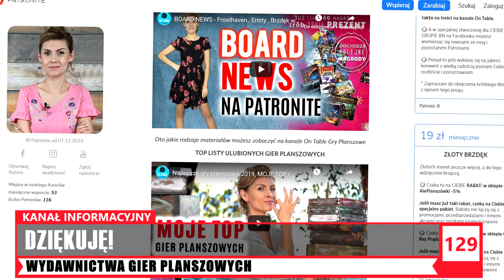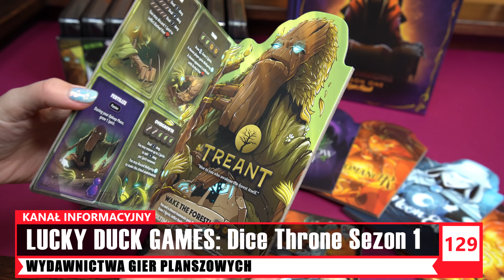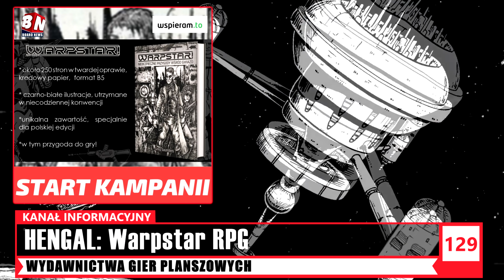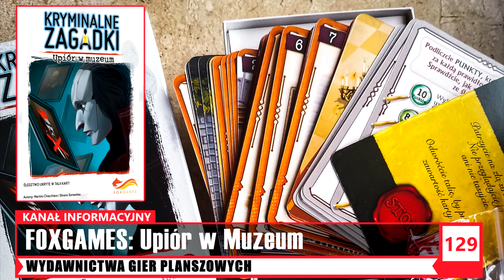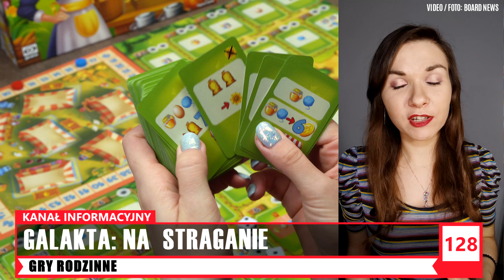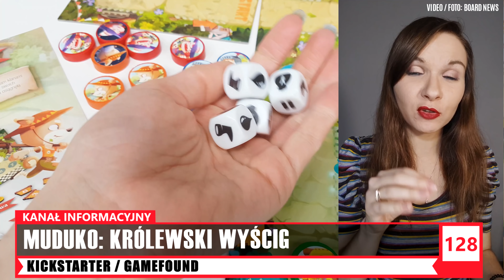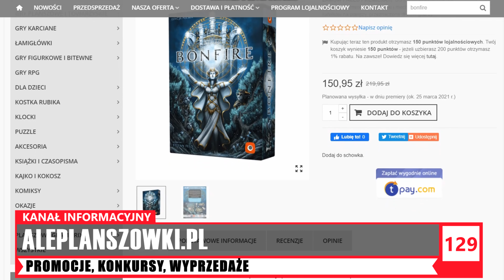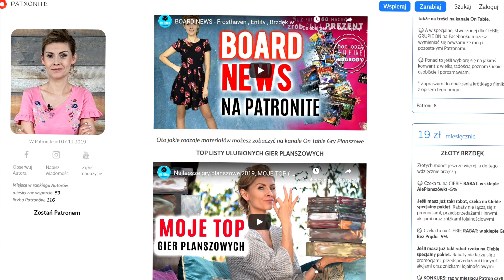BOARD NEWS: Jest tort jest Impreza -URODZINY 3 lata! │ 20.000 │Wiadomości ze świata gier planszowych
►Jeśli podoba Ci się to co robię, to wesprzyj mnie głosując na OnTable i BOARD NEWS w plebiscycie GramPrix DZIĘKUJĘ!!

DZIŚ DLA WAS 3 KONKURSY:
ZADANIE: Po której stronie mocy jesteś i dlaczego?
WYNIKI: ZOSTANĄ PODANE W ODCINKU GRA MIESIĄCA! Odcinek pojawi się w marcu - Gra Miesiąca Lutego – Wasza Topka Ulubionych Gier Planszowych.

2. KONKURS Wyspa Przygód z Portal Games
Wasz statek zatonął, a Wam udało się dopłynąć do brzegu nieznanej wyspy. Na szczęście zdołaliście uratować jedną rzecz ze statku. Pytanie konkursowe: Co to jest za przedmiot? Możecie uzasadnić dlaczego akurat to zabraliście ze sobą. Na początku komentarza napiszcie "Konkurs Wyspa Przygód". Macie czas do 9 marca, do końca dnia.

3. KONKURS New Frontiers z Portal Games

Zapraszam na porcję nowości I zapowiedzi ze świata planszówek w aktualnym wydaniu BOARD NEWS. Dziś urodzinowo 

WYDAWNICTWA GIER PLANSZOWYCH:
The Knights of Unity : Death Roads
PORTAL GAMES: Escape Tales Dzieci Żmijowego Lasu
PORTAL GAMES: Tekhenu: Obelisk Słońca
REBEL: Zaginiona Wyspa Arnak  dodruk
REBEL: KyeForge Mroczny Przypływ
IUVI GAMES: Star Realms
PHALANX: Red Rising
PHALANX: Feedom
HENGAL:  WARPSTAR RPG
CUBE FACTORY OF IDEAS: Century Cuda Wschodu
NASZA KSIĘGARNIA: Wyprawa do El Dorado
FOXGAMES: Ucieczka z Alcatraz
FOXGAMES: Upiór w muzeum

GRY DLA DZIECI:
GALAKTA KIDS-NA STRAGANIE
KAMPANIA WSPIERAM.TO - COR3 GAMES-DINOBUS
MUDUKO-KRÓLEWSKI WYŚCIG

DZIAŁ PROMOCJI:
1. ALEPLANSZOWKI.PL
2. DRAGONEYE.PL
3. GEEKPLANSZOWY.PL
4. GRYBEZPRADU.EU
KICKSTARTER / GAMEFOUND:
Tiny Turbo Cars - Horrible Guild

OSTATNI DZWONEK

Kickards Goal! - WinBit Games